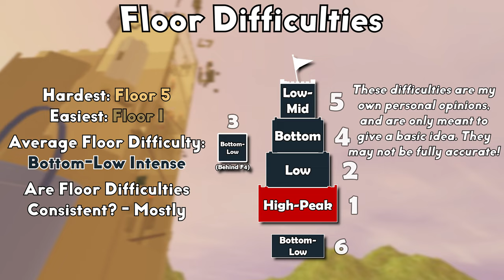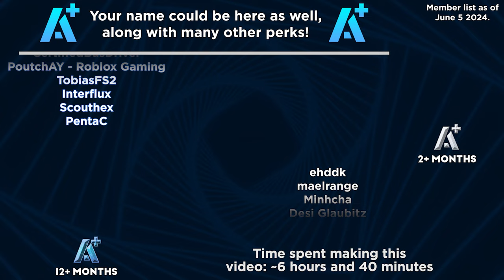Steeple of Dusty Dunes (SoDD) - JToH Paradise Atoll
Steeple of Dusty Dunes has finally gotten its revamp added into Paradise Atoll! This completely changed the gameplay from the ground up, featuring an entirely new progression system and fresh mechanics. As the hardest thing in the area, it is definitely worth checking out at some point, even more so now that it has been updated. Enjoy the video!

➽  Timestamps
•  Lobby: 0:00
•  Introduction: 0:30
•  Floor 1: 1:52
•  Floor 2: 3:56
•  Floor 3: 6:01
•  Floor 4: 8:21
•  Floor 5: 10:54
•  Floor 6: 13:16
•  Winroom: 14:06
•  Outro: 14:25

None of the music in this video is owned by me, and I do not claim so. External songs are not featured ingame, and have most likely replaced a song due to copyright.